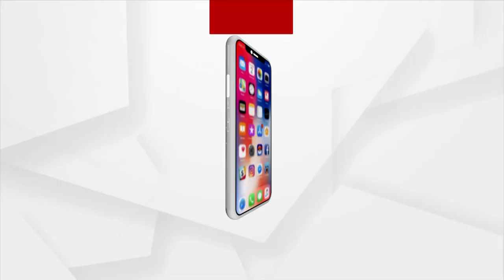Baba Balia to be Honored with Padma shri Award, Exclusive interview with Argus News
Baba Balia to be Honored with Padma shri Award for Social Work, Exclusive interview with Argus News